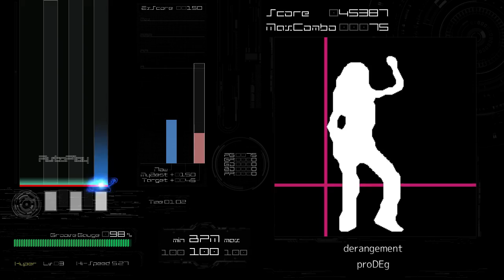[BMS AutoPlay] derangement - proDEg